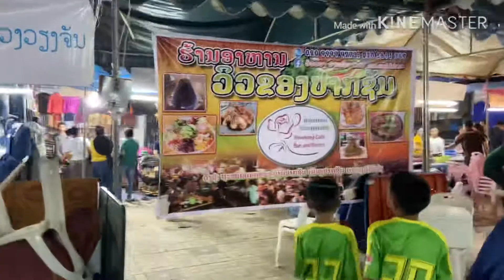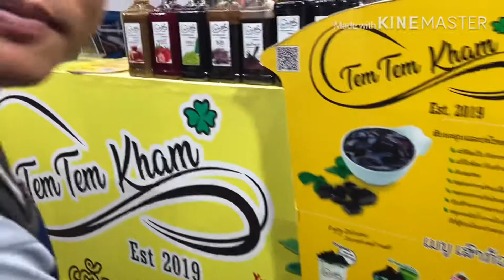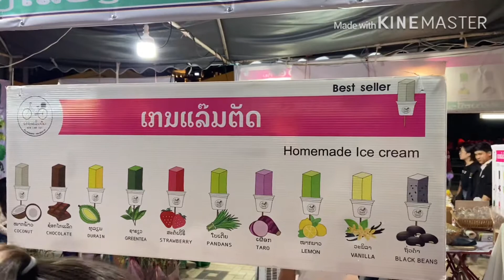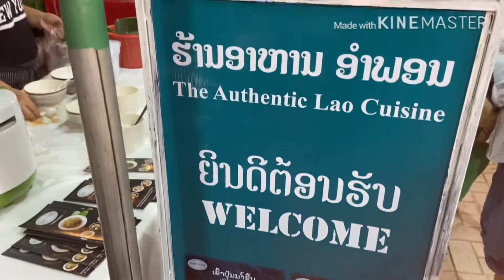ເທດສະການອາຫານລາວ2020/เทศกาลอาหารลาว2020/Lao crusine festival 2020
ພາມາເລາະເທດສະການອາຫານຢູ່ແຄມຂອງ

ສຳລັບເທດສະການນີ້ກະມີຫຼາຍຢ່າງມີອາຫານຫຼາຍແນວຫຼາຍປະເພດມີກະເປົາມີເກີບມີຫຼາຍຢ່າງທຸກຄົນສາມາດມາເລາະໄດ້ຢູ່ທີ່ແຄມຂອງ

PiggyToo Channel​

    «««  ຢ່າລືມກົດໄລ້ກົດຕິດຕາມຊ້ອງຂອງພວກເຮົາແນ່ເດີ້  »»»

                🙏🏻ຂອບໃຈທຸກຄົນເດີ້ທີ່ກົດໄລ້ກົດຕິດຕາມ🙏🏻
                       ຮັບໂຄສະນາສິນຄ້າໂຄສະນາທຸກຢ່າງ
               ສາມາດພົວພັນວຽກພົວພັນເລື່ອງໂຄສະນາສິນຄ້າ
                                  🙏🏻ຂອບໃຈຈຈ🙏🏻